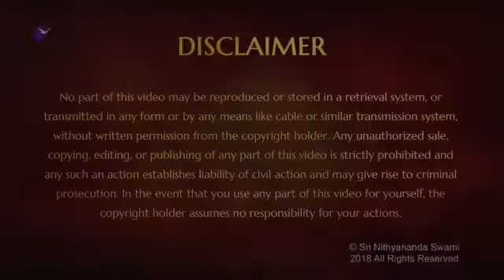Glimpses of IA - Sitting with Lord Dakshinamurthy Himself (Dr Peter Bloomfield)